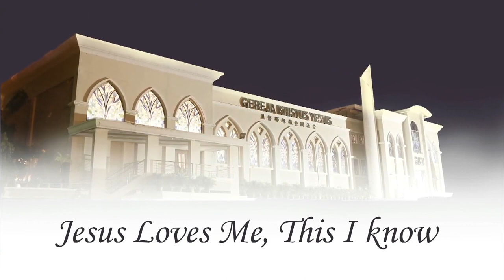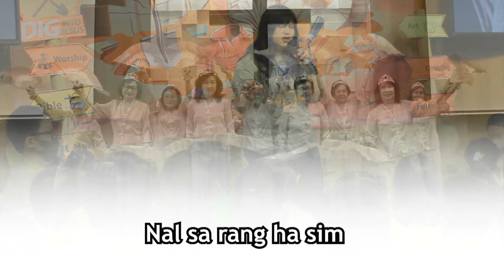“Jesus Loves Me”(예수 사랑하심은) / 인도네시아 찌드라가든교회 한국방문팀 특송 / 남대문교회